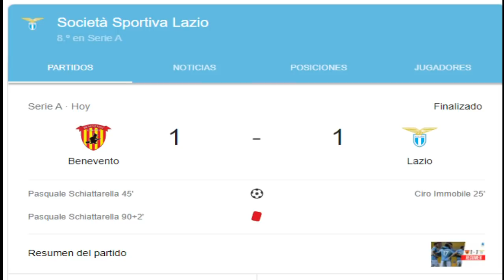TREMENDA ASISTENCIA DE GONZALO PLATA | GOLAZO DE SAVERIO | NOVEDADES PERVIS | NOTICIAS DE ECUADOR